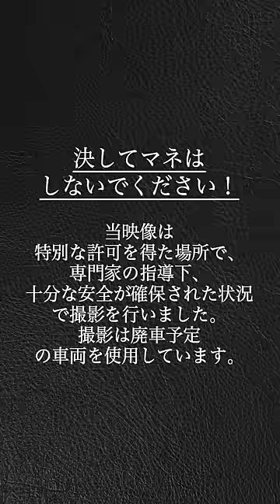【放送事故】案件で車が横転!! 魔裟斗chの危機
▼関連動画：
雪山の秘境へドライブ旅。サウナと食事でととのえる。

▼日産キャラバンについて
・スペック、試乗車・販売店検索、お見積などはこちら▶︎

・キャラバンのスタイリング、使い方などはこちら▶︎

 ▼魔裟斗オフィシャルHP